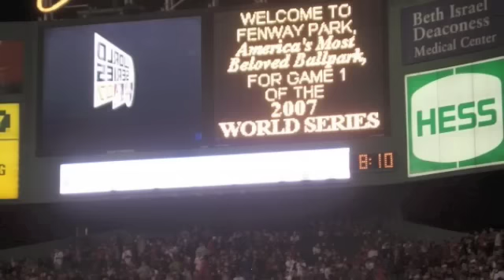Hard To Be Humble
Sorry, Hawk. You make a big target, buddy.